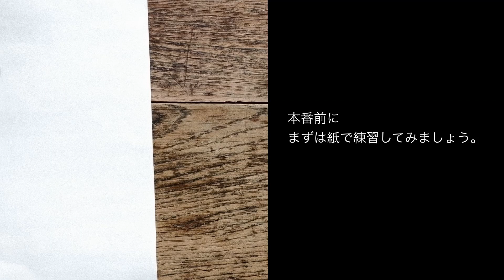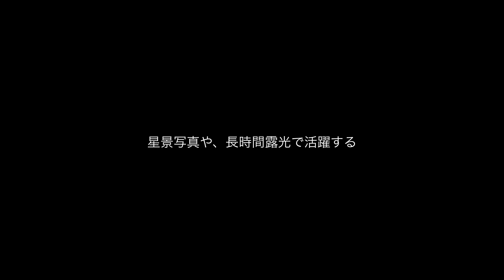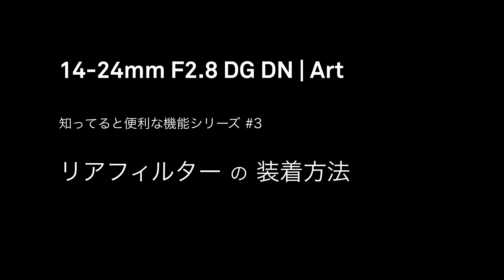知ってると便利な機能シリーズ #3 リアフィルターの装着方法 14-24mm F2.8 DG DN | Art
みなさまこんにちは、SIGMA Station です。

14-24mm F2.8 DG DN | Art
のリア部分へシートフィルターをセットする動画をアップいたしました。

光学性能最優先！
高画質一転突破！

の2つをコンセプトに設計された14-24mm F2.8 DG DN | Art
超広角域では画質を優先するとどうしても前玉は凸になってしまいます。
でも、星景写真や長時間露光などで使うソフトフィルターやNDフィルターを使いたいという方も多いはず。
そんなニーズに対応できるように、レンズのリア部分にシートフィルターを差し込めるような仕様になっております。

レンズに付属しているガイドプレートを使ってシートフィルターの切り出しを行い、セットするところを収録しております。

14-24mm F2.8 DG DN | Art
SONY　E-mountはこちら

SIGMA広報部　noteで連載中！

みなさまの素敵な写真ライフの一助となれば。